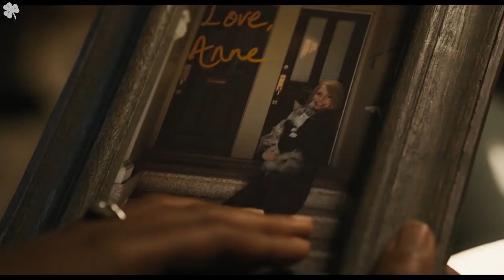Веном 2 💥 Русский трейлер #2 💥 Фильм 2021